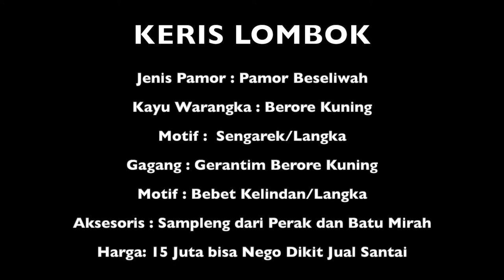KERIS PUSAKA LOMBOK TUA DAN LANGKA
FOLLOW & IKUTI JUGA Halaman Sengkol Lombok FANS KERIS PUSAKA LOMBOK YANG CANTIK INI SIAPA YANG MAU MAHARKAN.. Silahkan Bagi para Kolektor Keris dan Barang antik untuk melihat lihat videonya sampai habis..
dan jangan Lupa Siapkan MAHARNYA..